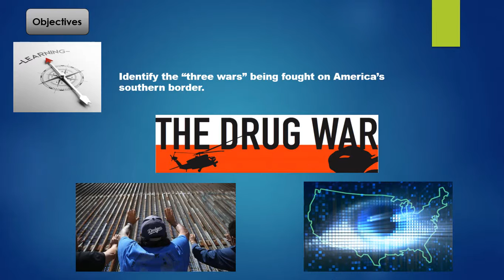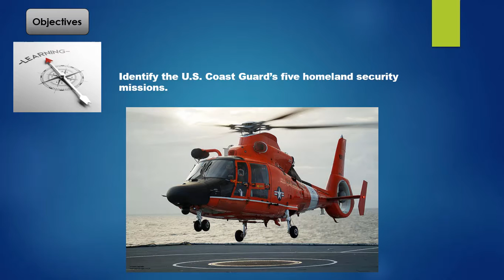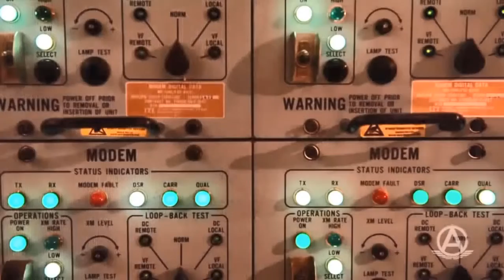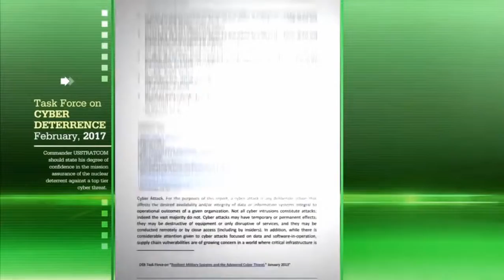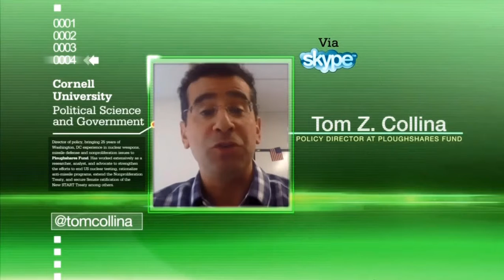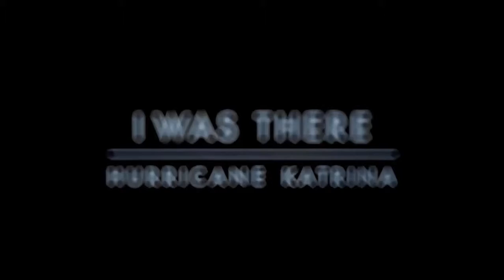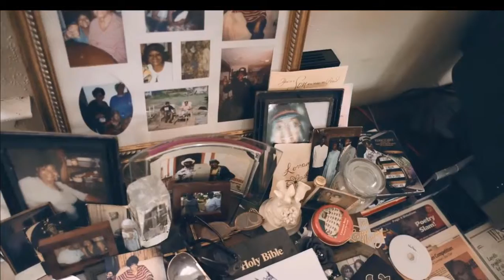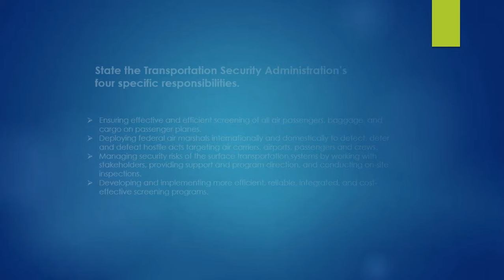CRJS 4315 01 Homeland Organizational Security Session 11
Session 11 Lecture